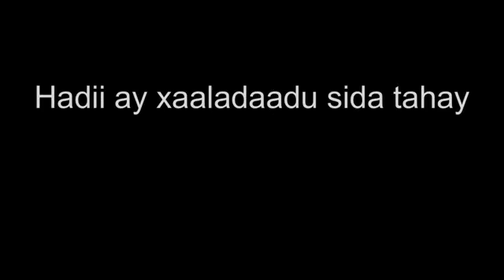islamka manta iyo critanka faqriha u dhahaye